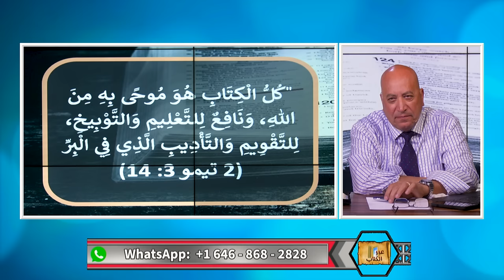الرد على الاب جورج رعد(الجزء الثاني) | الحلقة رقم 502| برنامج عبر الكتاب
يدعي الاب جورج رعد ان ابراهيم وموسى وداود كلها شخصيات خرافية أساطير ولهذا يجب ان لا نؤمن بالعهد القديم
كما انه يدعي ان المسيح لم ياتي ليموت ولم يكن يعلم انه سيموت.